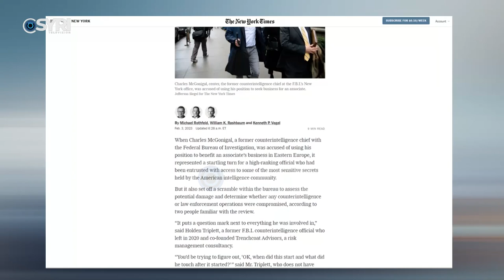Investigimi i 'New York Times', reagon Meta: U faktuan lidhjet e Ramës me McGonigal